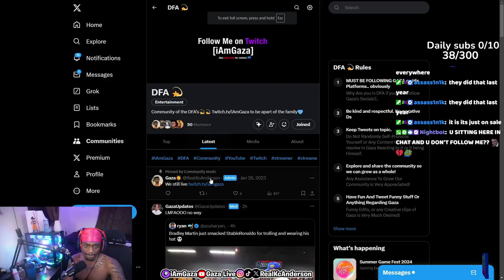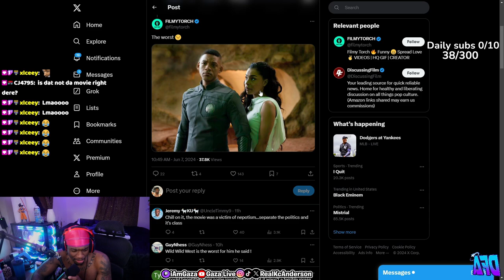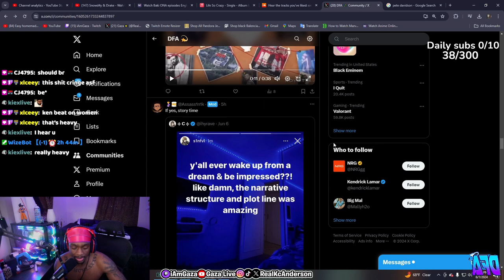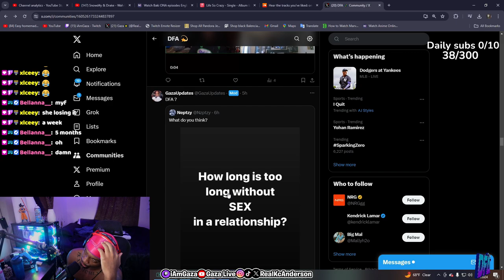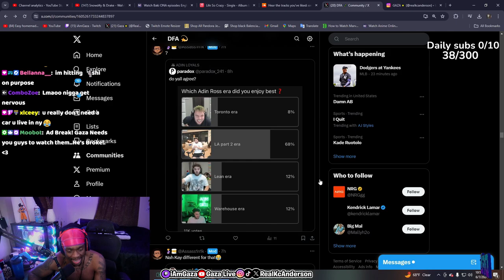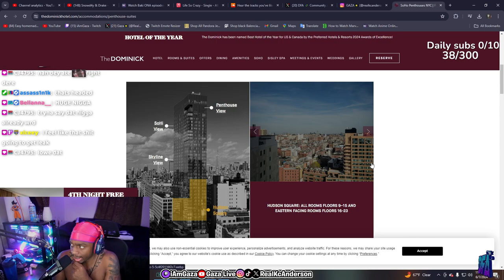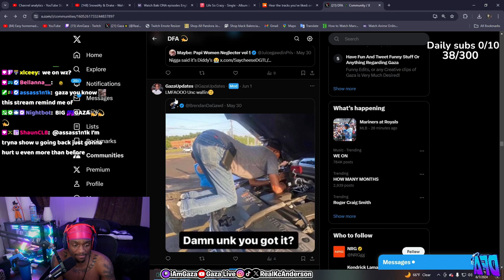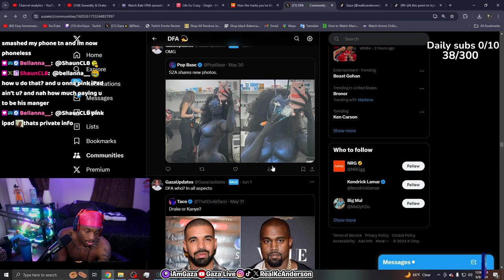Ronaldo Just Realized The Downside of Clip Farming 😂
In this video, iamgaza goes through the posts in his twitter community!

★JOIN THE DFA TWITTER COMMUNITY SO WE CAN ALL GROW TOGETHER💙